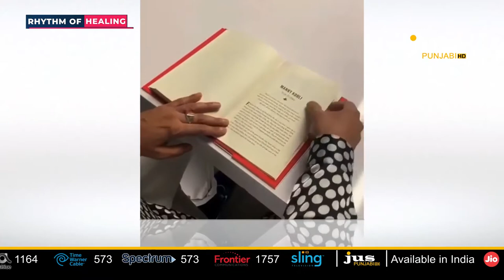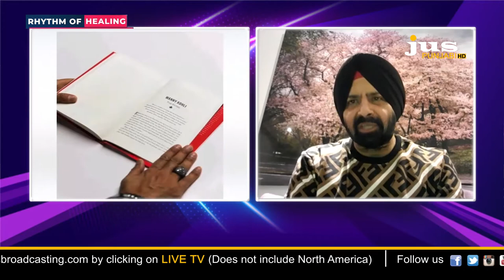RHYTHM OF HEALING || DR. BIBA SINGH WITH MANNY KOHLI (President & CEO -Matt & Nat) || JUS PUNJABI